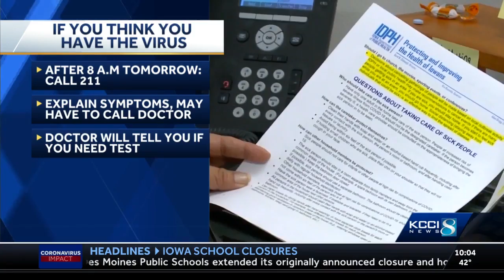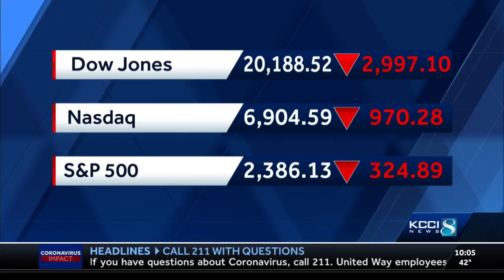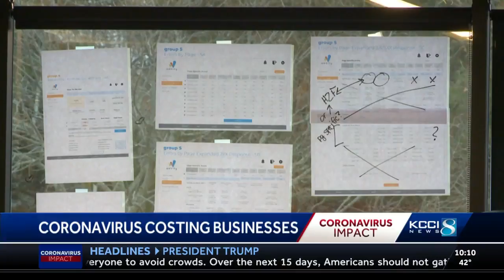Communities continue to adjust during coronavirus concerns